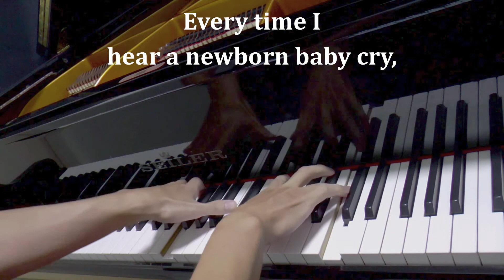I Believe - Ervin Drake, Irvin Graham, Jimmy Shirl and Al Stillman (Piano Cover with Lyrics)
I Believe
Composed by Jimmy Shirl, Al Stillman, Irvin Graham and Ervin Drake
Performed by Barbra Streisand, Elvis Presley and Tom Jones

Lyrics:
I believe, for every drop of rain that falls, a flower grows.
I believe that somewhere in the darkest night, a candle glows.
I believe, for everyone who goes astray,
someone will come to show the way:

I believe, above a storm, the smallest prayer can still be heard.
I believe that someone in the great somewhere hears every word.

Every time I hear a newborn baby cry, or touch a leaf, or see the sky,
then I know why I believe.